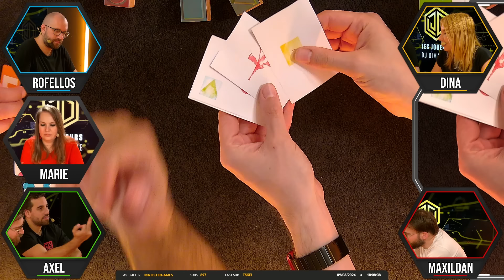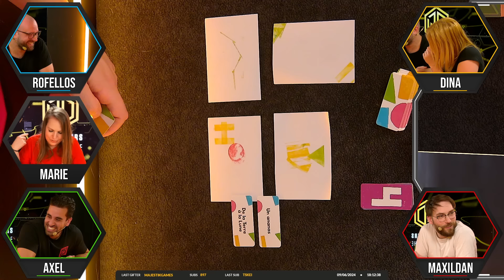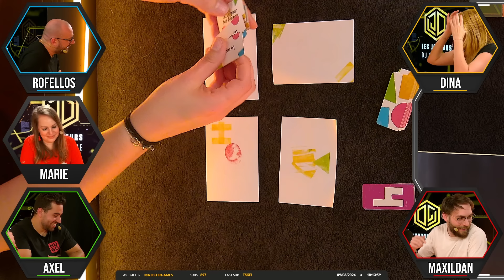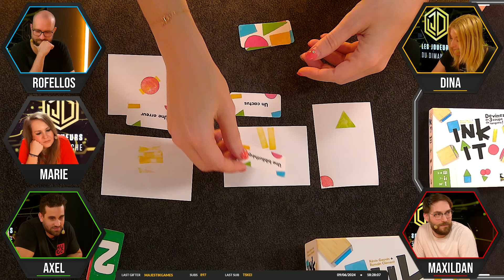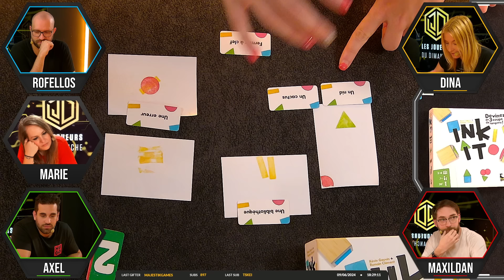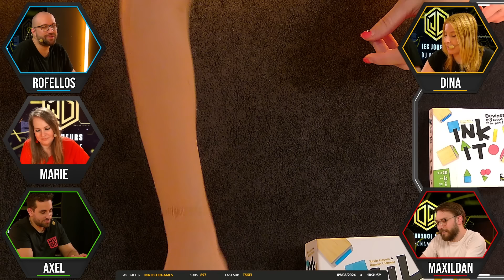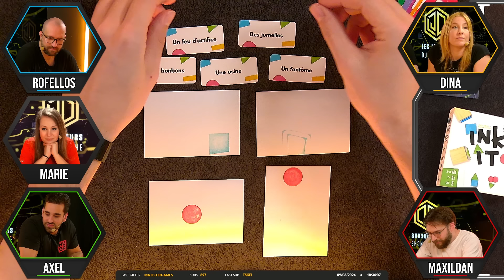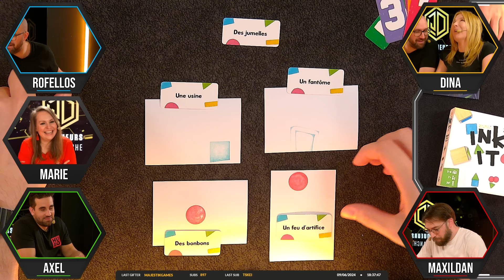3 jeux d’ambiance qui marchent à tous les coups ! | Les Joueurs du Dimanche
Les règles des jeux Little Tavern, Stop Me or Let Me Go, Ink It et les parties avec Rofellos, Dina, Marie Grd Jeux et moi même.

Emission du 9 Juin 2024

Les Joueurs Du Dimanche sont en live tous les Jeudis et Dimanches à 16h et 21h

Chapitres :
00:00:00 : Intro
00:09:36 : Les règles de Little Tavern
00:14:48 : LA GAME de Little Tavern
01:14:58 : Les règles de Stop Me or Let Me Go
01:22:50 : LA GAME de Stop Me or Let Me Go
01:48:23 : Les règles de Ink It
02:01:30 : LA GAME de Ink It